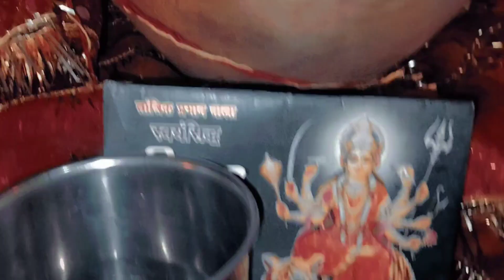माता रानी के नवरात्रों में अद्भुत चमत्कार 😍🙏🏻 || mataji nekiya chamatkar3/9vlog